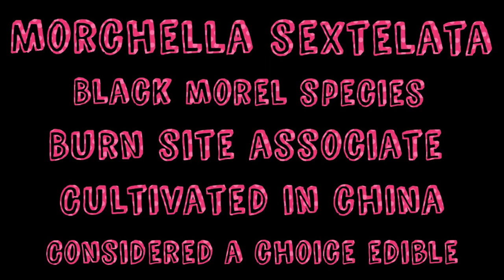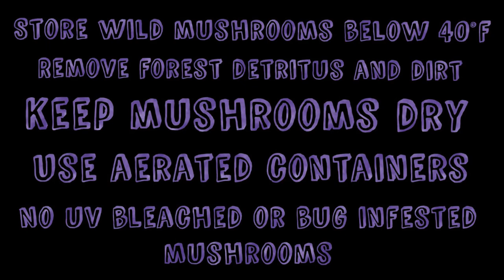🔥Proper Handling and Storage of Wild Mushrooms🔥 | 2 Dead After Consuming Morel Mushrooms in 2023😱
𝐌𝐔𝐒𝐇𝐑𝐎𝐎𝐌 𝐇𝐔𝐍𝐓𝐈𝐍𝐆
𝐖𝐈𝐋𝐃 𝐌𝐔𝐒𝐇𝐑𝐎𝐎𝐌𝐒
𝐒𝐓𝐎𝐑𝐈𝐍𝐆 𝐌𝐔𝐒𝐇𝐑𝐎𝐎𝐌𝐒
MOREL MUSHROOMS
𝐃𝐄𝐇𝐘𝐃𝐑𝐀𝐓𝐈𝐍𝐆 𝐌𝐔𝐒𝐇𝐑𝐎𝐎𝐌𝐒
𝐅𝐎𝐑𝐀𝐆𝐈𝐍𝐆
𝐖𝐈𝐋𝐃 𝐄𝐃𝐈𝐁𝐋𝐄 𝐌𝐔𝐒𝐇𝐑𝐎𝐎𝐌𝐒

Today I explain how to safely prepare and store wild foraged mushrooms. I also discuss a case like the unfortunate morel mushroom restaurant poisoning of 2023 that left two dead, 3 hospitalized and 50+ sickened in Montana. I go through several possible hypothetical scenarios about what may cause a case like this to happen.

The ORIGINAL Mushroom of the Day Meditation:
Soothing music and 60 seconds of a new mushroom photo for 100 days or watch all in succession.

For even more tips and morel hunting secrets please visit my
MOREL MUSHROOM HUNTING LIKE A BOSS playlist here:

Foraging and the consumption of wild edibles is at YOUR OWN RISK.